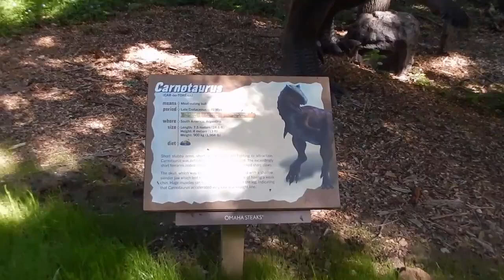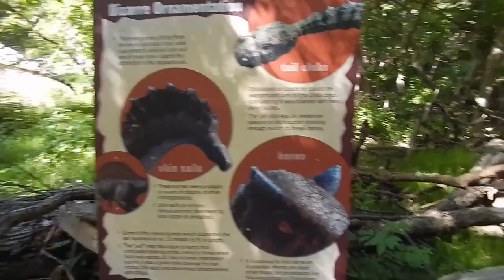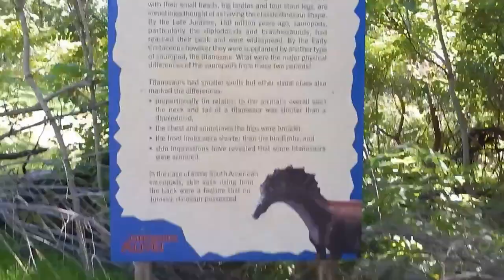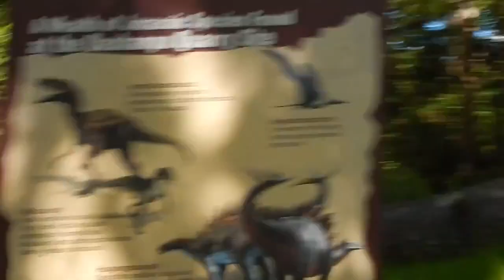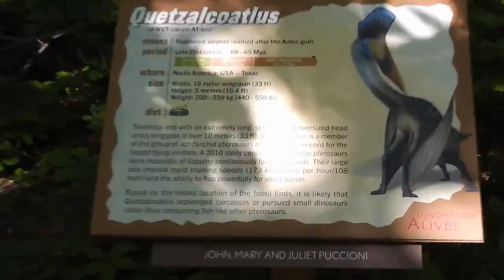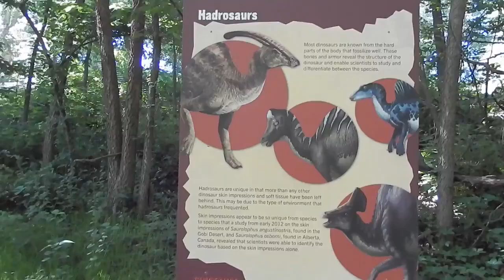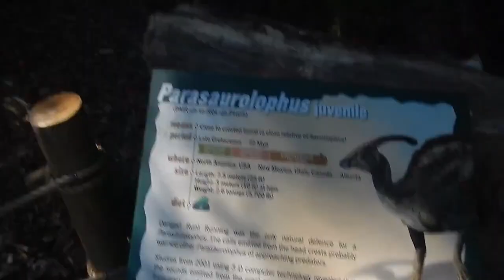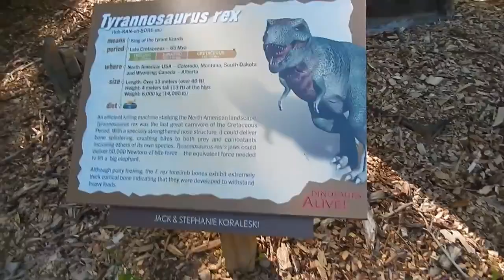АМЕРИКА #202 Omaha Dinosaurus valley долина динозваров HD